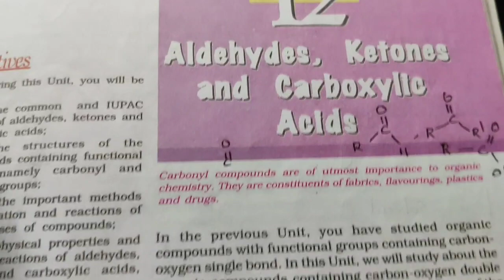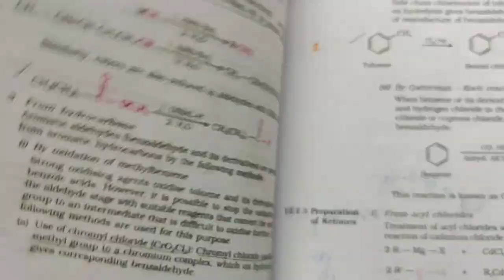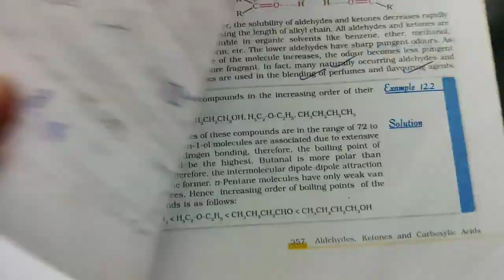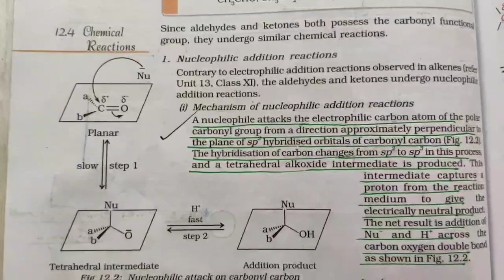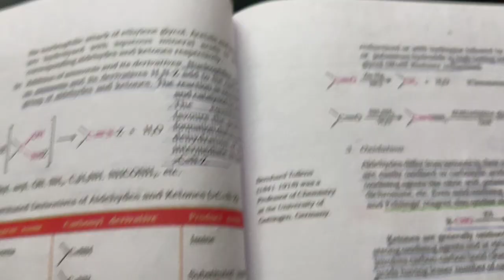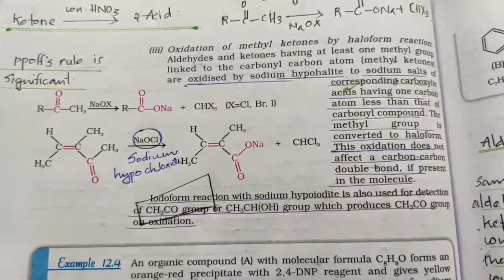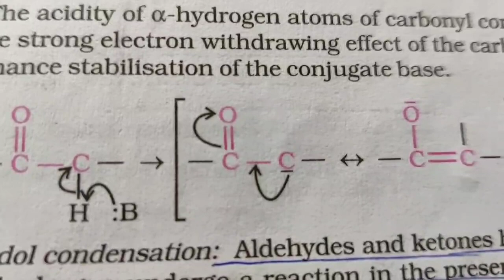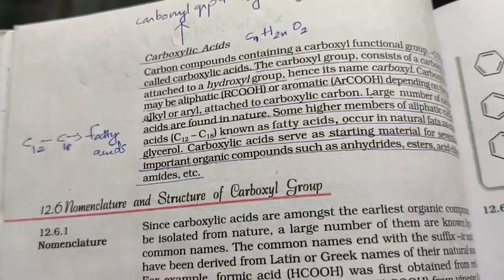NEET MALAYALAM Kerala Higher Secondary Plus Two Chemistry Aldehyde Ketones Carboxylic Acids